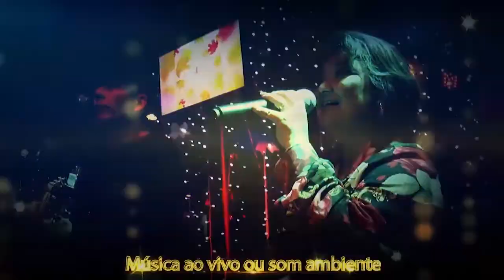Cada coisa em seu devido lugar - Reflexão com Padre Donald Roth